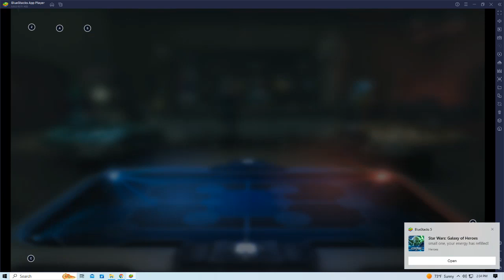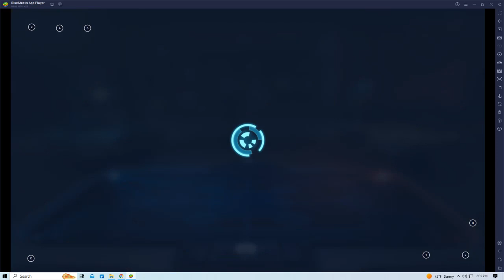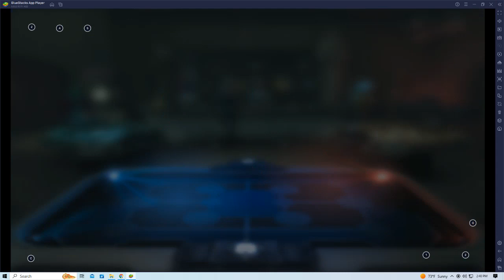star wars short